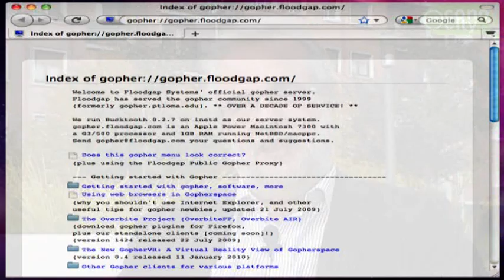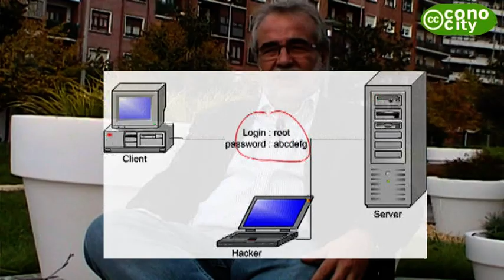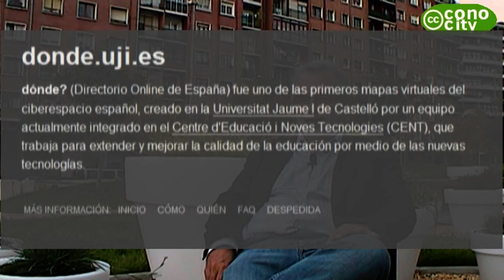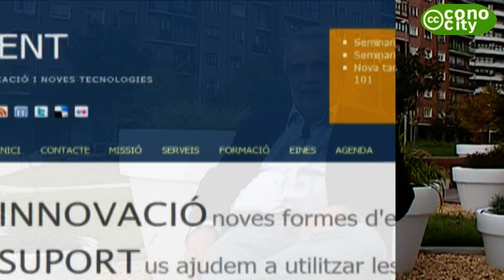by Jordi: biografia de Jordi Adell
@jordi_a by Jordi: La historia profesional de Jordi Adell es casi la de Internet en las universidades españolas. En la entrevista de Conocity explica las claves del nacimiento de la web en los años 90, junto a sus experiencias profesionales